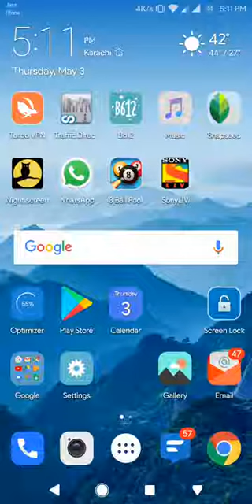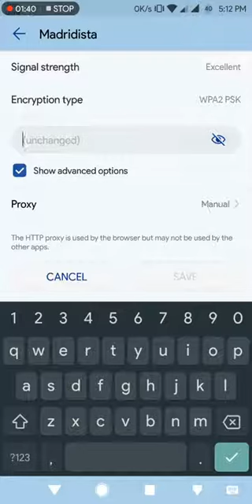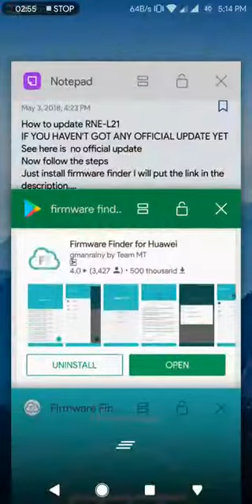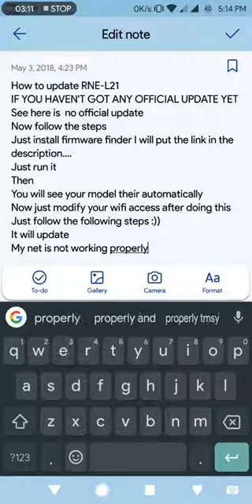How to Update Huawei Mate 10 lite/ Nova 2i / Honor 9i Custom Oreo Update Emui 8.0